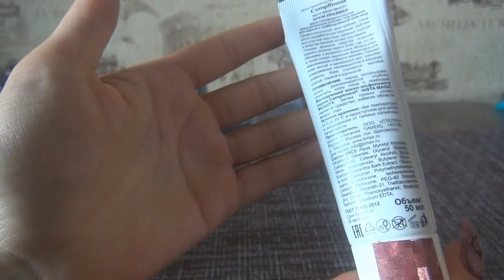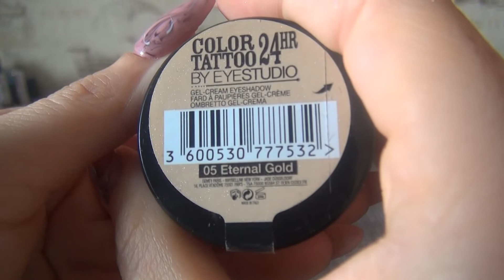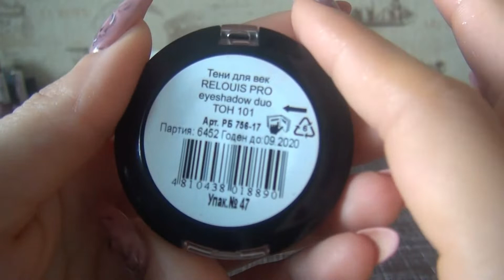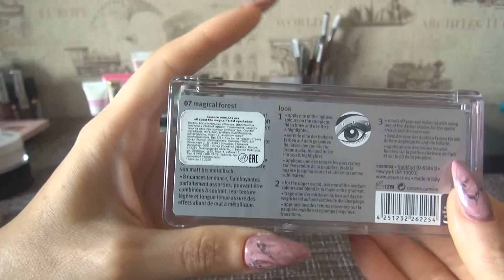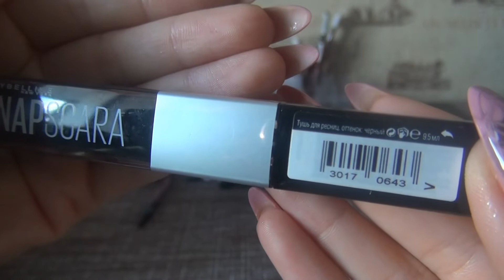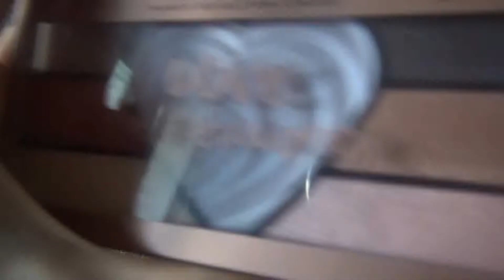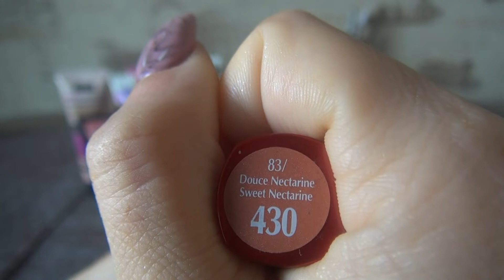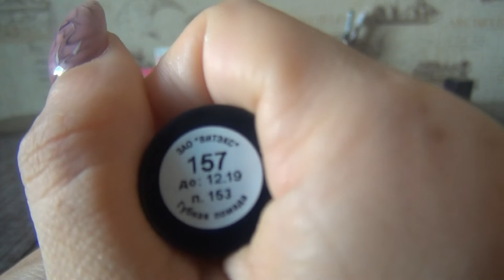Косметичка на Июль